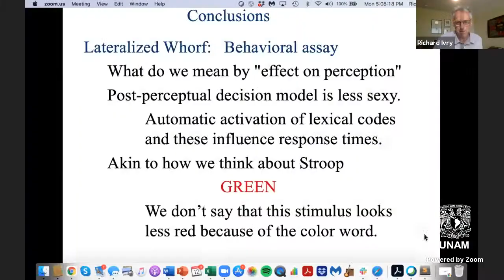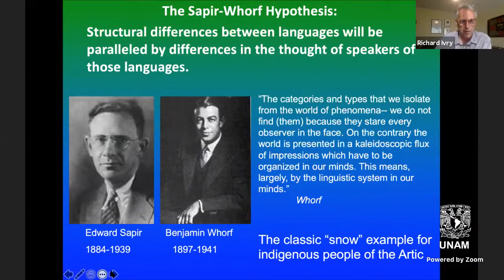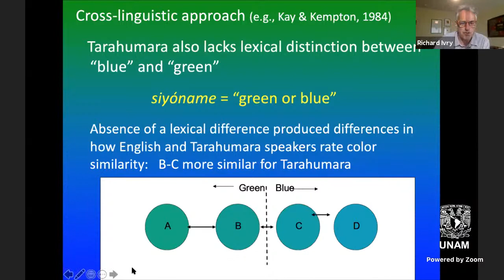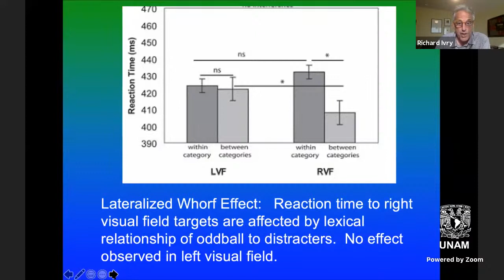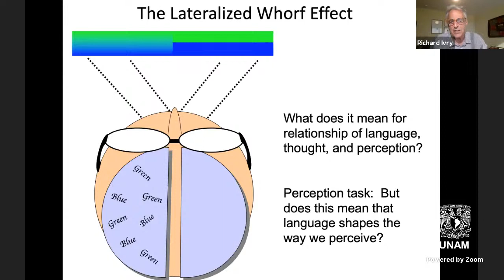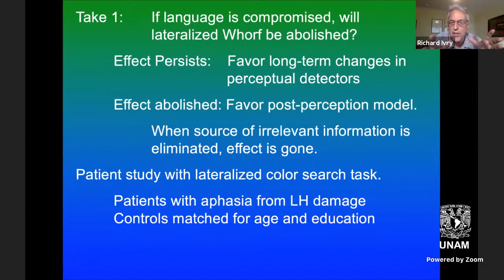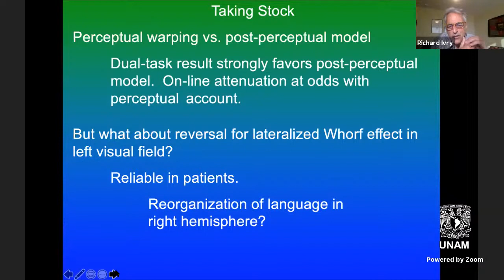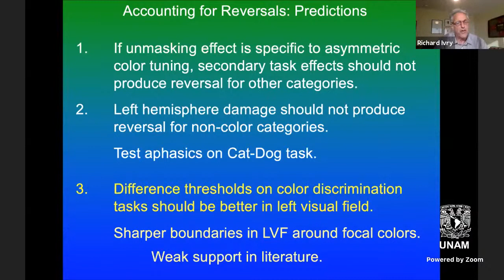Richard Ivry (UC Berkeley): Language and perception. What do they have to say to each other?